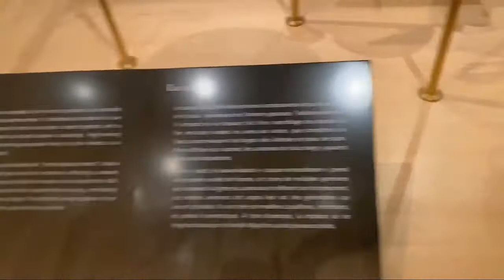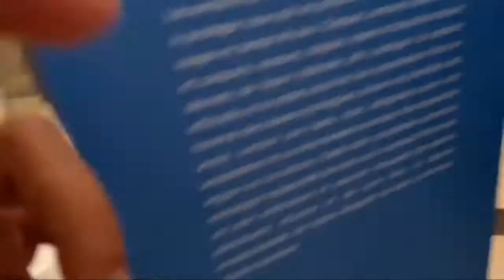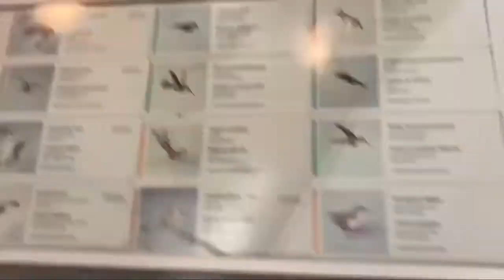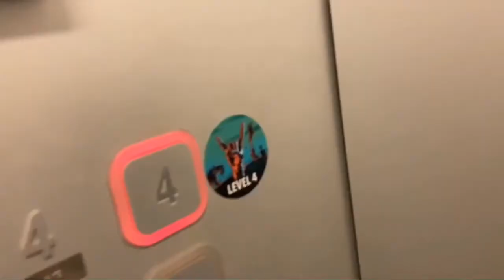VLOG||ROYAL ONTARIO MUSEUM||THINGS TO EXPLORE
In this video we’ll walk you through:
-Introduction about the best sunset view
-Travel on wonderful way to our destination
-Meeting nice strangers on the way

Our channel is about TRAVEL. We cover lots of cool stuff such as TRAVEL VLOGS, FILMMAKING  and INFORMATIVE VIDEOS FOR TRAVEL